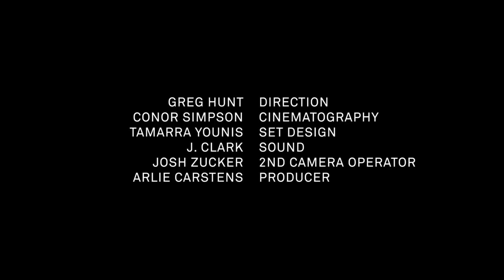Hauschka - Silver Lake (at Room 205)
While on a recent US tour with Grammy-winning American violinist Hilary Hahn, celebrated Düsseldorf-born piano composer Hauschka took a time-out to create this very special 3-part performance series with esteemed director Greg Hunt, set designer Tamarra Younis, and sound engineer J. Clark. Employing elements of magical realism, prepared piano, playful improvisation and inspired collaboration, this episode embodies everything we've come to love about Room 205.

BIO
Hauschka is the musical alias of acclaimed modernist German composer Volker Bertelmann. Over seven albums he's explored the creative possibilities of the "prepared" piano by modifying its innards with an assortment of odds and ends (such as gaffer tape, aluminum foil, bells and ping pong balls), transforming the pure tuned instrument into mini rhythm sections. With his most recent solo release -- 2011's Salon Des Amateurs -- he's crafted an astonishingly creative piano-and-percussion homage to electronic dance music. The results are vivid, unconventional pieces made in a spirit of inspired research-enthusiasm.

COMPONENTS

CREDITS